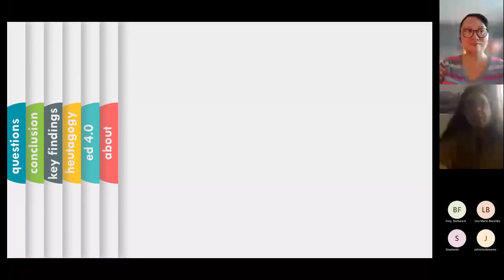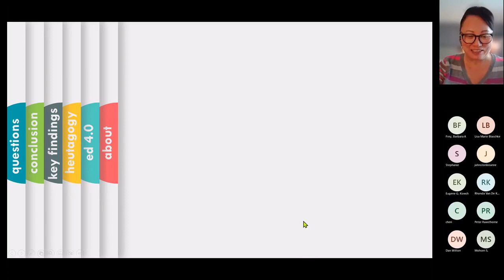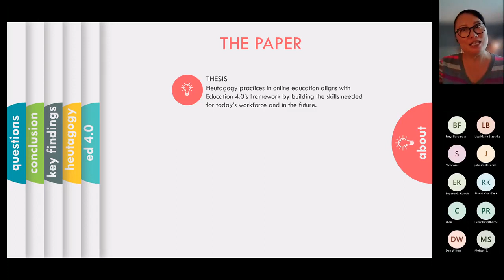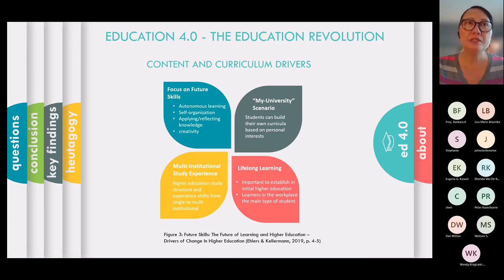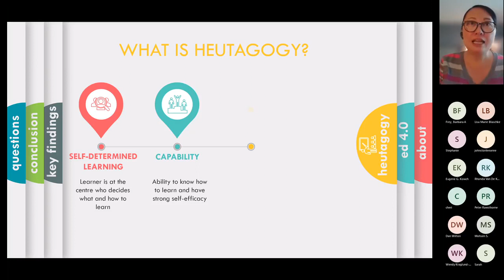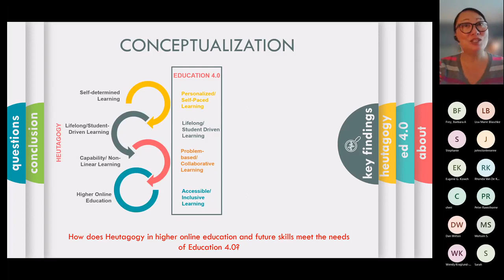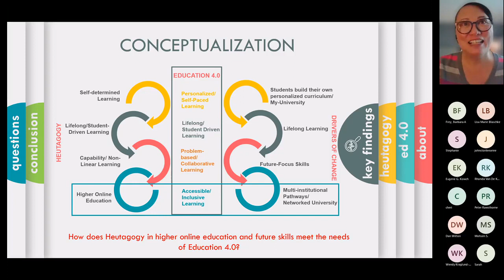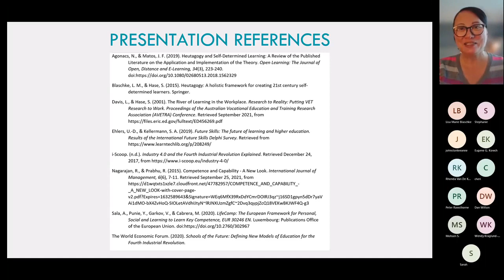CIDER: Heutagogy and Education 4.0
The Interconnectivity of Heutagogy and Education 4.0 in Higher Online Education
Jeanne Kim, Selkirk College

A CIDER Session from the Canadian Initiative for Distance Education Research
Athabasca University and the International Review of Research in Open and Distributed Learning